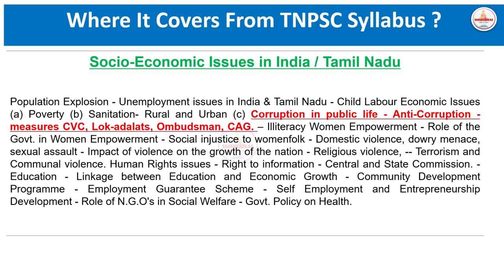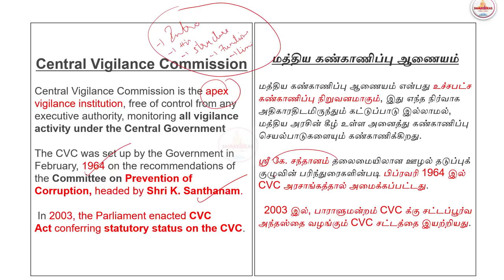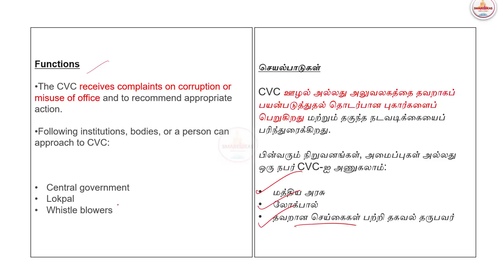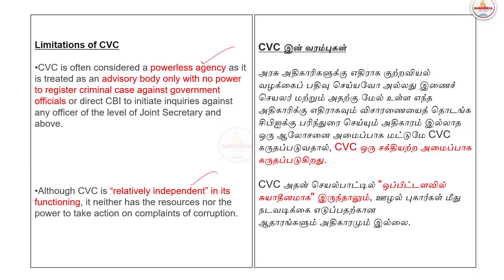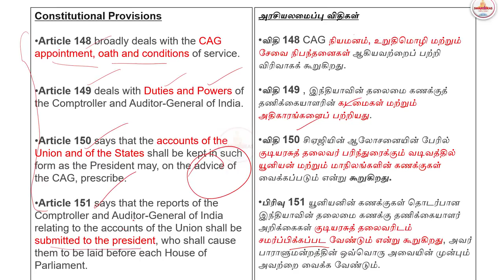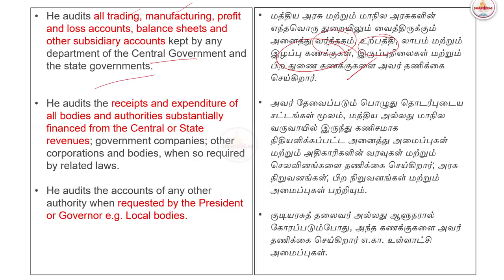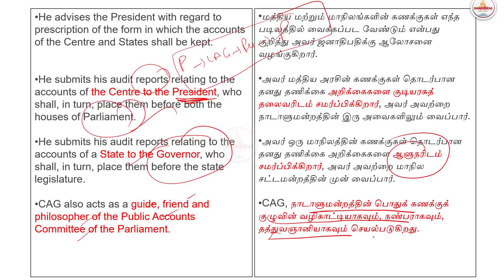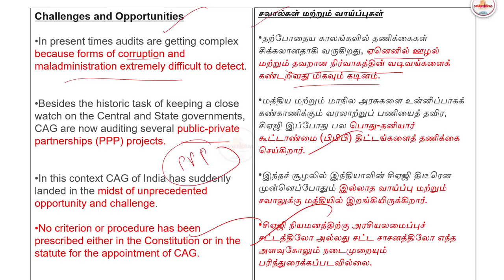🤦‍♀️🚷Social Issues |❌Corruption |Group 2 Mains 8 Marks Questions Practice | Both தமிழ்& English